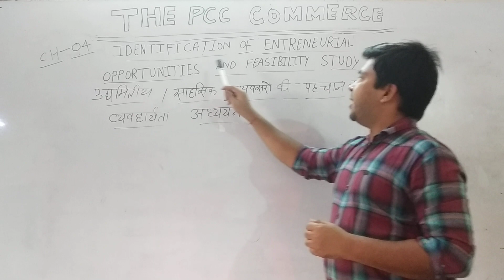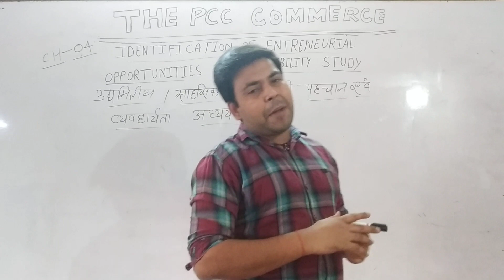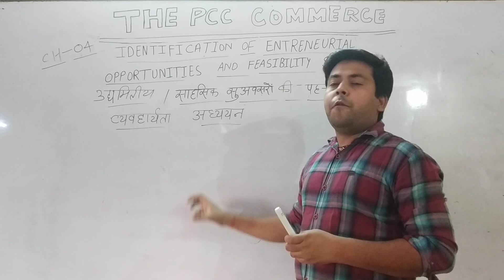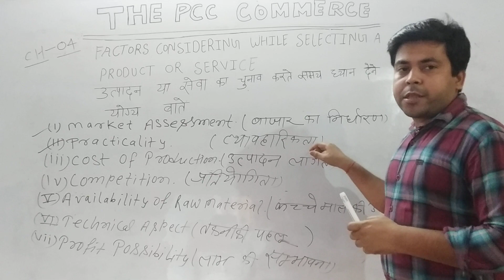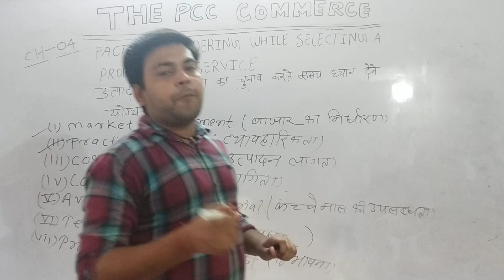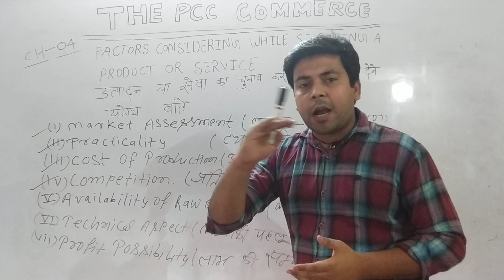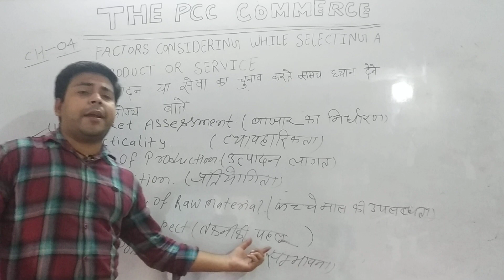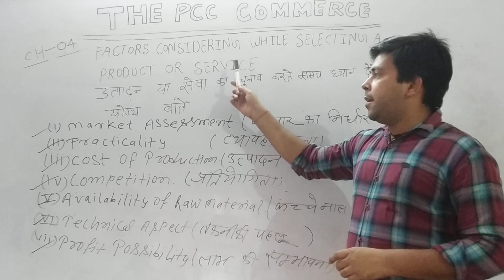#6 IDENTIFICATION OF ENTREPRENEURIAL OPPORTUNITIES(साहसिक /उद्यमितीय सुअवसर की पहचान